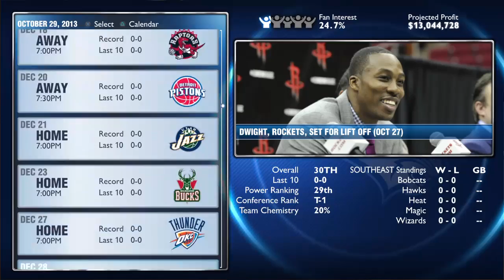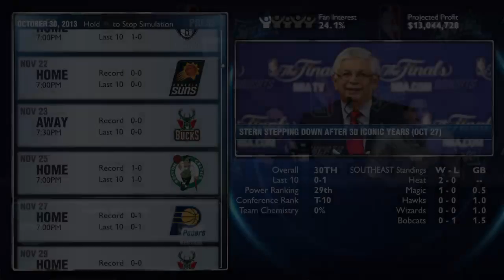fixing the Bobcats